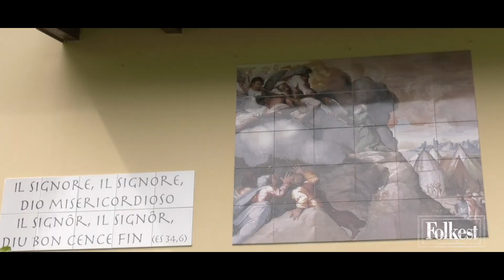Folkest suona a...CERCIVENTO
Folkest suona a Cercivento con i Villandorme.

Un progetto Folkest in collaborazione con Edit Eventi.